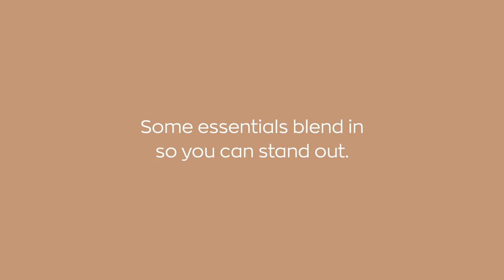Welcome to the Nude Normal! | Avon Intimate Apparel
What is essential in our new normal? We invite you to find support and comfort in new and practical ways in these challenging times. Avon gives you a wide selection of comfy nude intimate apparel that come in many Filipina sizes and skin tones Essentials that blend in, so you can stand out. Welcome to the NudeNormal!